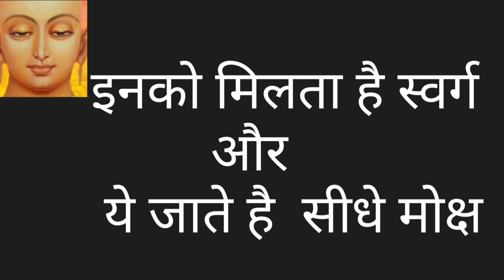इनको मिलता है स्वर्ग और ये जाते है सीधे मोक्ष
some  goes to heaven n sum attains moksh depends on their actions n sacrifice

 महावीर कहते है ऐसे लोग जाते है नरक में
these kind of people goes to hell